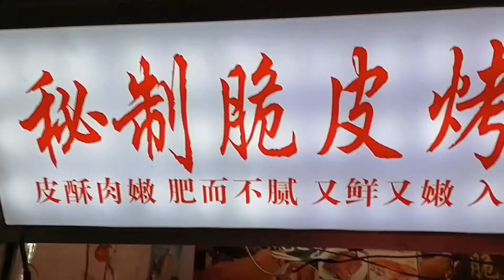青岛夜夜夜宵